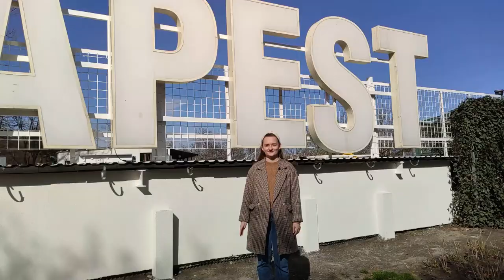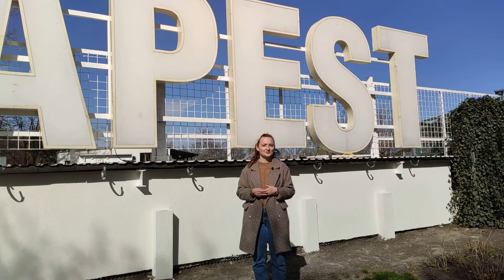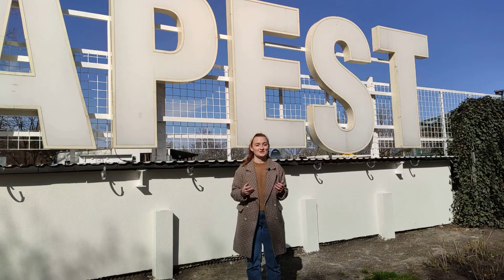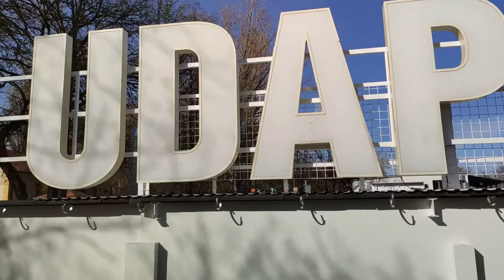БЕСПЛАТНО переехать в Венгрию. Стипендия Балашши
Хунгарология - программа стипендии Балашши, по которой вы можете изучать венгерский язык и культуру. Грант даётся на один учебный год (с сентября по июнь). Кто может подаваться, как учиться, где жить, какие документы собирать — ответы на все эти вопросы в этом видео. Самая актуальная информация на 2021 год!

Не успели в этом году? Подавайтесь в следующем, заявки публикуют в середине марта/начале апреля.